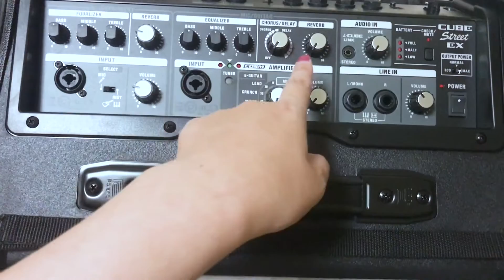【路上ライブの必須アイテム？】CUBE Street と CUBE Street EXを比較してみた。【実験室】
今日は実験室!!!
路上ライブでCUBE Streetを使っている人は多いのではないでしょうか？
今回、機材をグレードアップするためCUBE Street EXを購入しました!!
CUBE Streetと比べて、どうグレードアップしたのかレビューしてみました！

◆小さい方のCUBE Streetは同じのがAmazonになくなってた。
似てるのはこれかな？
BOSS/CUBE Street II Black

◆CUBE Street EXコンプリートセット

◆BGM
FREE BGMDOVA-SYNDROME様

◆エンディングアニメ

📻Live Stream
TikTokライブとYoutubeで配信してます。

使用機材

◆カメラ　iPhone 11

◆Amconsure LEDリングライト高安定性 三脚スタンド+卓上スタンド

𓇥プレゼント・ファンレターについて
本当にお気持ちありがたいのですが、お受け取りできません。もし差し入れしてくださるのなら、以下のほしい物リストより選んでくださると嬉しいです♪

myon   細見聡美
３歳からリトミック、５歳から電子オルガンやピアノ、中学よりフルートを始める。
名古屋芸術大学大学院音楽研究科修了(フルート専攻)。
自身が作曲した楽曲はテレビ朝日「人生の楽園」、東海テレビ「ニュースone」、読売テレビ  ｢かんさい情報ネットten｣、総合テレビ  ｢インタビュー ここから 『 サンドウィッチマン』｣、TBS「王様のブランチ」など複数使用される。
配信アプリをきっかけにファッション雑誌「and Girl」に掲載。
名古屋駅デジタルサイネージに掲載。
自身の作曲した楽曲「浮遊物」がauじぶん銀行協賛の「夢カナYELL」でゴールド賞を受賞。